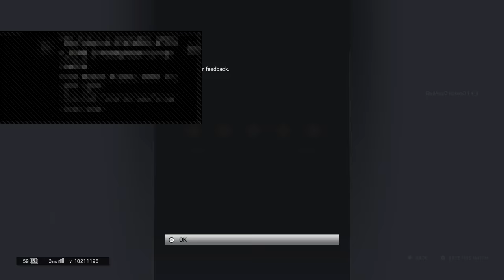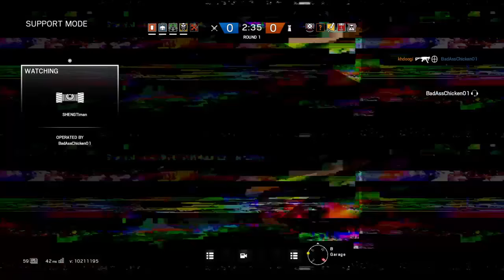RED CROW DLC HYPE LIVE STREAM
Play r6 gta 5 division and other games,also vlogs hope you enjoy